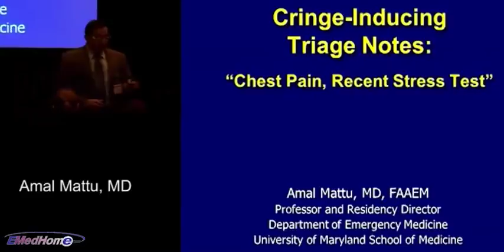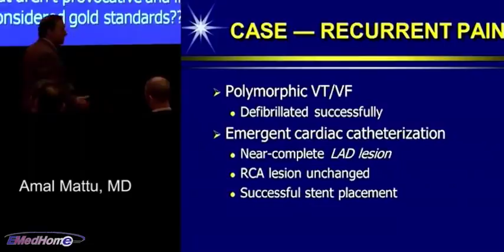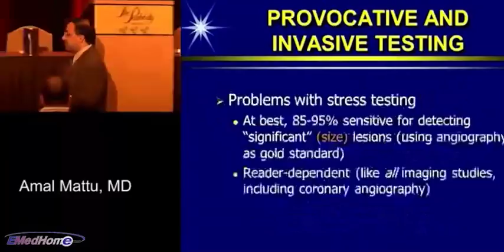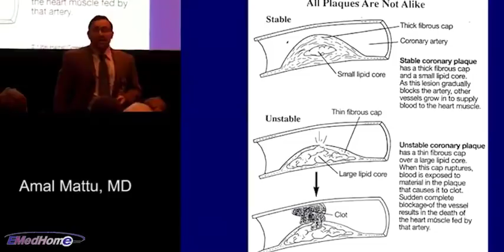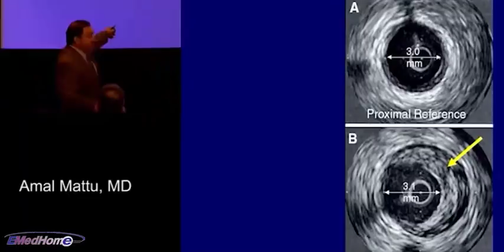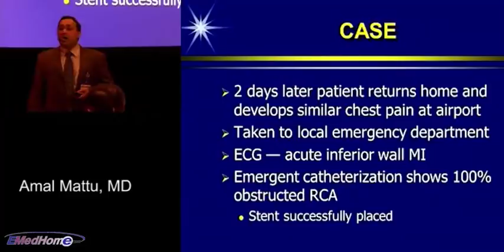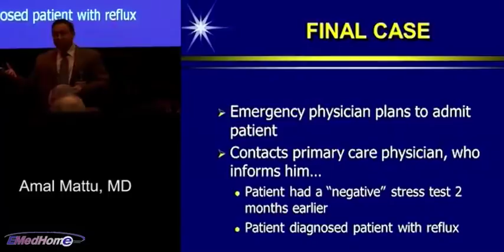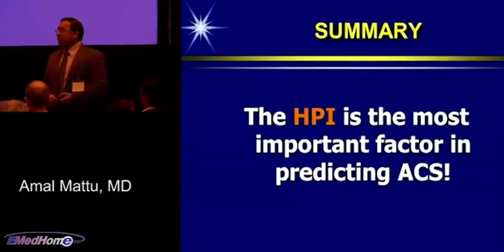Cringe Inducing Triage Notes - Amal Mattu, MD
EMedHome.com -- The Leading Website of Emergency Medicine.
We are practicing Emergency Physicians and created EMedHome.com to help your practice. Join EMedHome.com for lots of resources to help you each day: Hundreds of CME video lectures viewable across all platforms and devices, monthly EMCast by Dr. Amal Mattu, CME Feature Articles, Weekly Clinical Pearls to impact your practice, Video Radiology pearls, and so much more.  Check it out now!